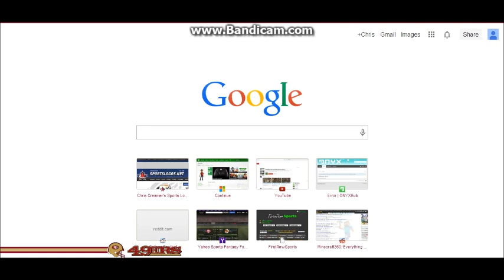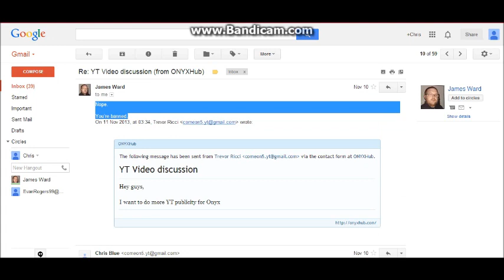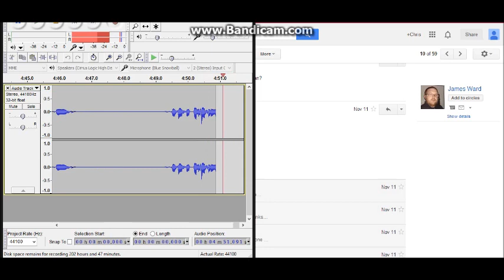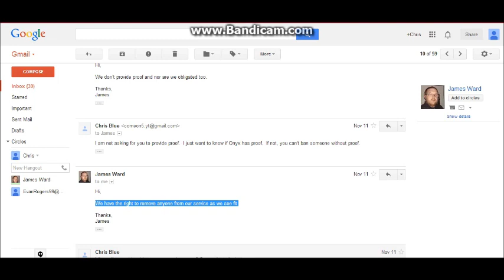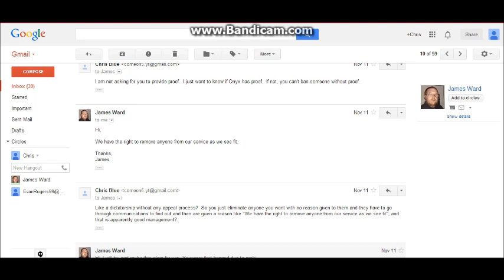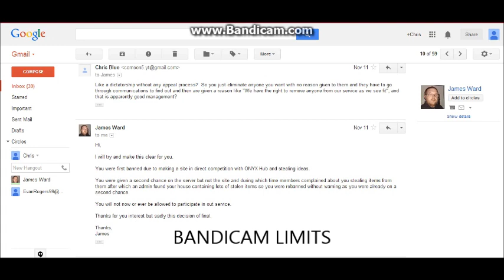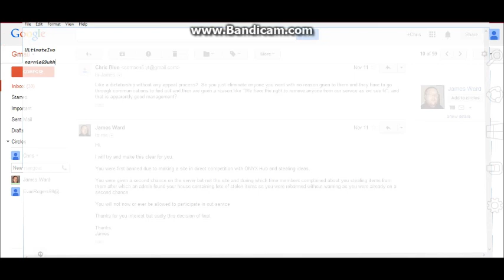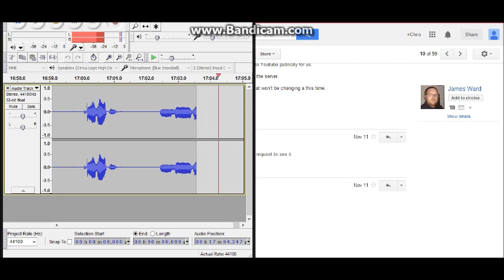What happened on Onyx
So today I am gonna be talking about some BS.  I got banned from Onyx for making a server, then was allowed on again.  Their website developer as well as some users:
UltimateIvo
narnie69uhh
Went on vendettas and got me banned by placing stolen items in my house, thus getting me banned.

Sucks, but that is what Onyx has come to.